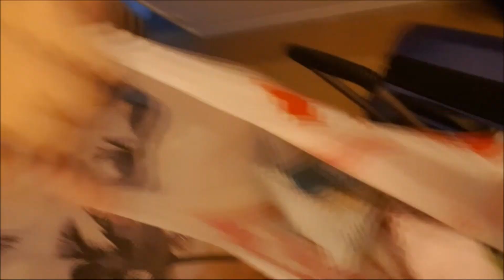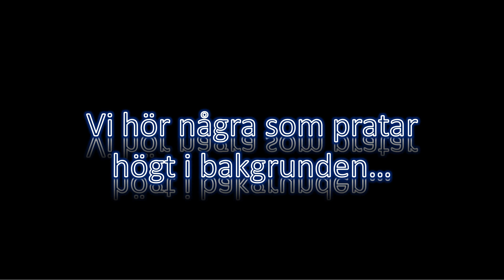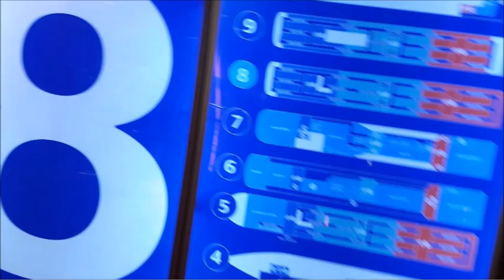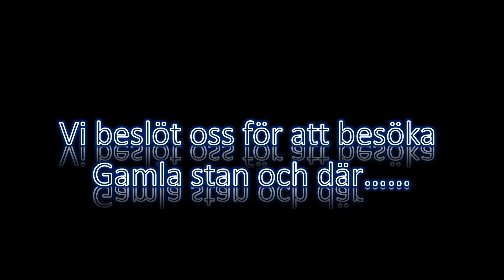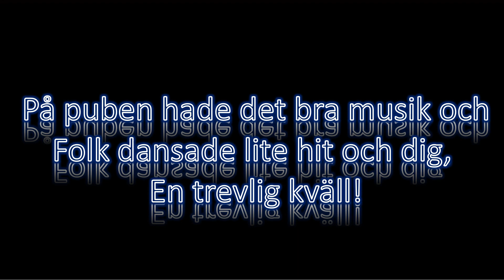Sweden to Estonia to Finland and back!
Resan från Sverige till Estland, till Finland, till Sverige.
Detta på en vecka! En mycket underbar vecka och fylld med minnen!